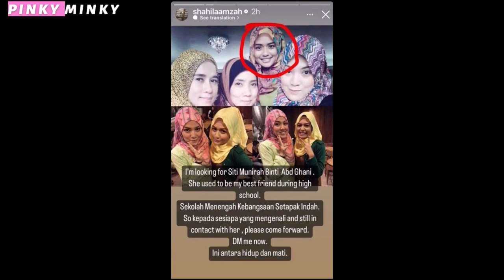Allahu.. Terbongkar Semua! Dari Kawan Baik Jadi Ibu Tiri! ND LALA Nikahi Wanita Sebaya SHILA AMZAH?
Allahu...Rumahtangga Diganggu SAHABAT KARIB Anak Sendiri! Betul Ke Ini Isteri Baru ND LALA?

Source & Credit ⤵

Hi korang! 😃

𝒫𝒾𝓃𝓀𝓎 𝑀𝒾𝓃𝓀𝓎

Hello guys! 😃

𝒫𝒾𝓃𝓀𝓎 𝑀𝒾𝓃𝓀𝓎